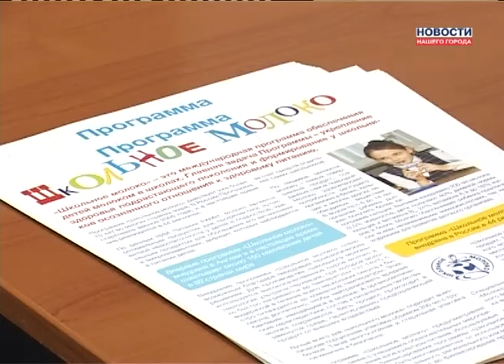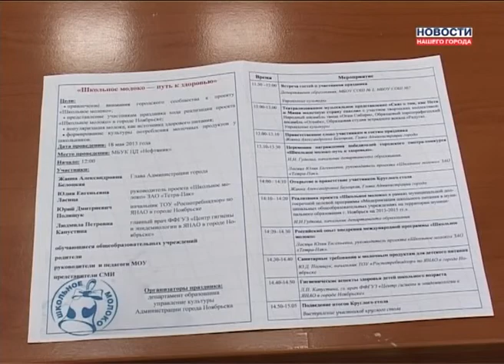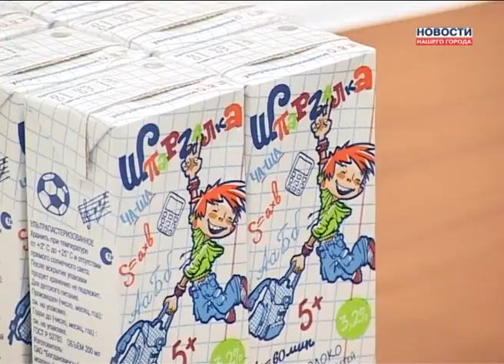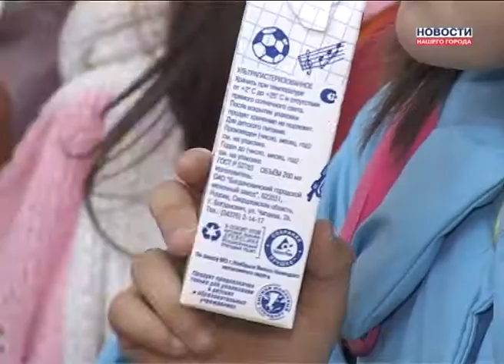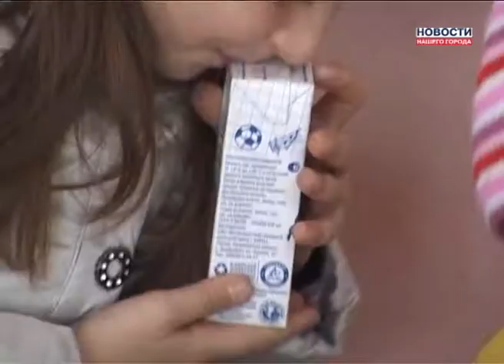Нужно ли детям молоко?